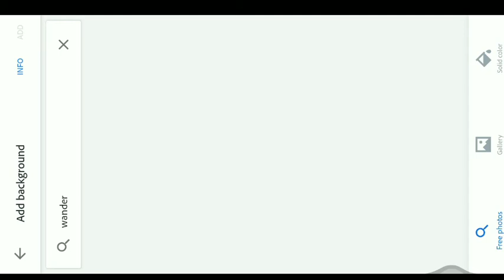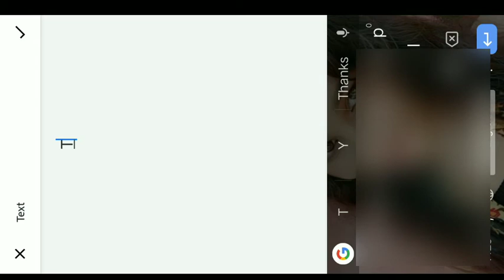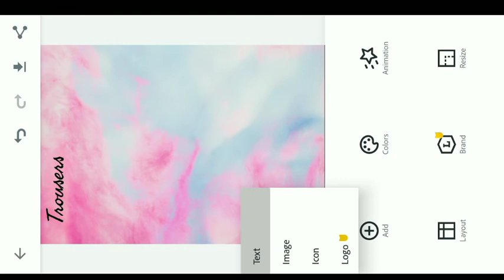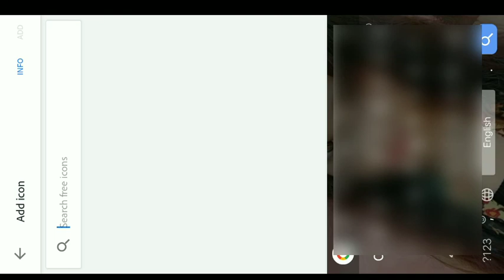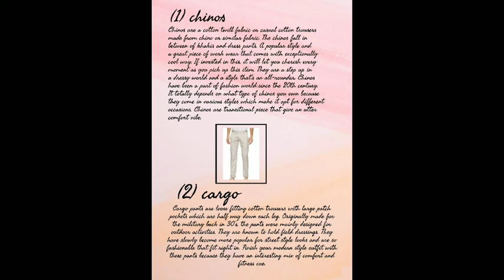nift How to make E-LEARNING DIARIES FOR Nift || App for making e- learning diaries 2020 Tutorials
Hi Guys,

For any Further Doubts reach me out on my Instagram Chivas Fashionist or niftian2be

Link of Apps